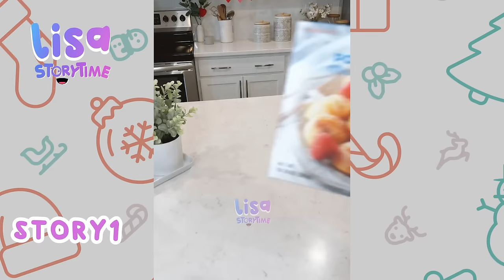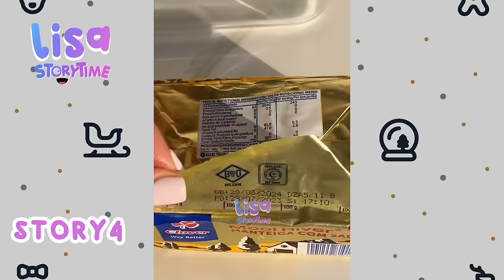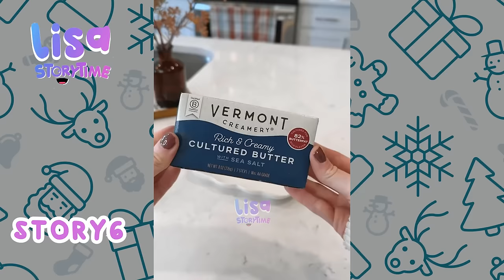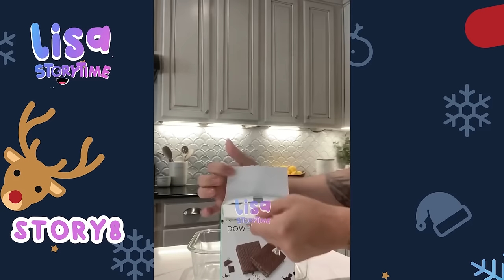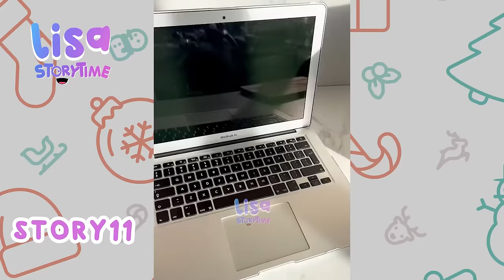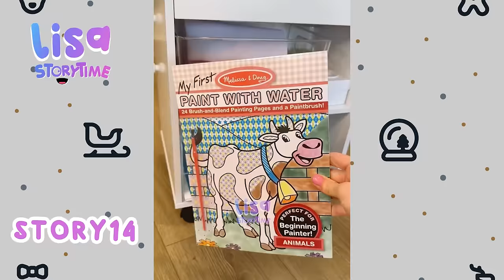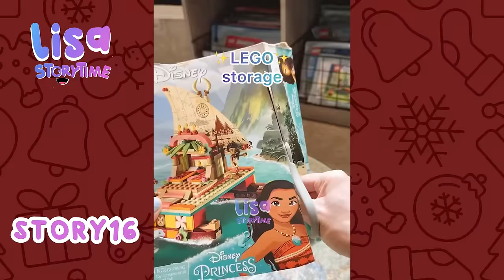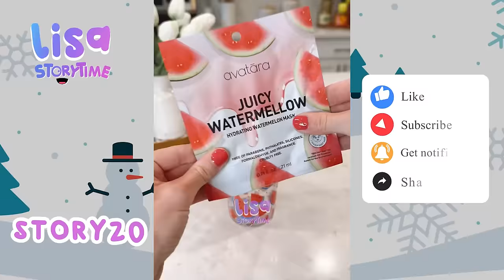🌺 1 Hour Satisfying Restock And Organizing Tiktok Storytime Compilation Part 10 | Lisa Storytime